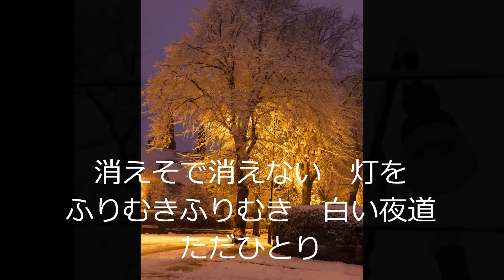あなたの灯(五木ひろし) Cover Song by leonchanda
五木ひろしさんの「あなたの灯」を歌ってみました。